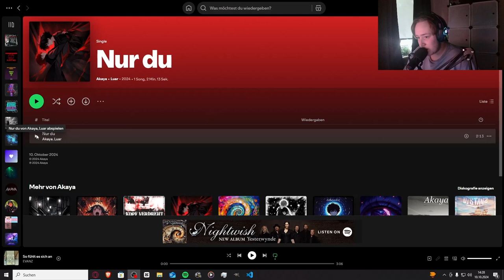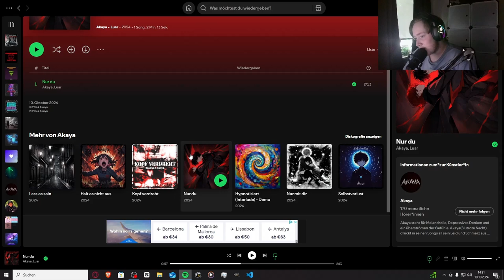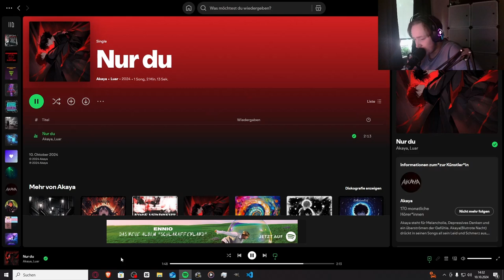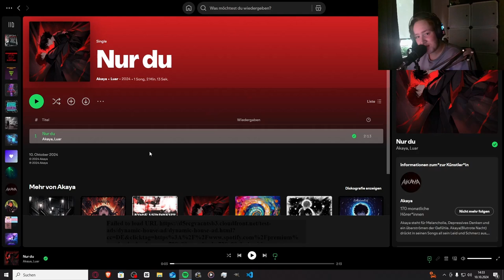Engelsgleiche Stimmen!! | Akaya x Luar - Nur du | Jan Meyer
⬇️ ʜɪᴇʀ ᴏꜰꜰɴᴇɴ ⬇️

"Nur du" auf Spotify Streamen!